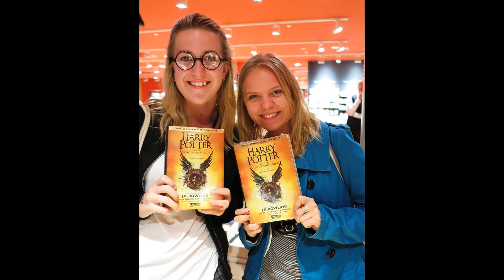Mitternachtsverkauf zu "Harry Potter und das verwunschene Kind"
So viele glückliche Harry Potter-Fans! Kein Wunder, denn sie gehörten ja auch zu den ersten, die "Harry Potter und das verwunschene Kind" in den Händen halten konnten. Viel Spaß beim Lesen!